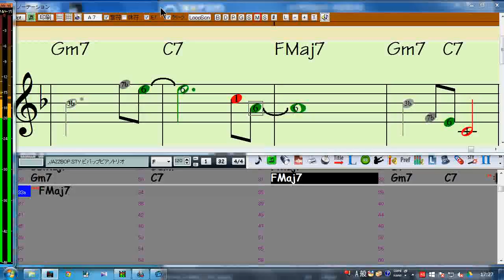3-7 練習後のアドリブ例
教材作成：国際ジャズ協会(JA)　極東支部
・アルペジオ練習やスケール練習だけではモチベーションが維持できないので、先生に頼んでアドリブサンプルを作ってもらいました。
・コードを見て、3度と7度の音の位置が即座にわかれば、このようなソロが構成できるという見本です。
・コード感がわかるように、和音を持続する Strings を入れてあります。
・コントラバス等、ピッチがシビアな楽器用に、ビブラートの掛からない音でガイドトーンを鳴らしています。
・できるだけやる気が出るように、本物の楽器の音を使った RealTrack を使ってバッキングを作成しています。